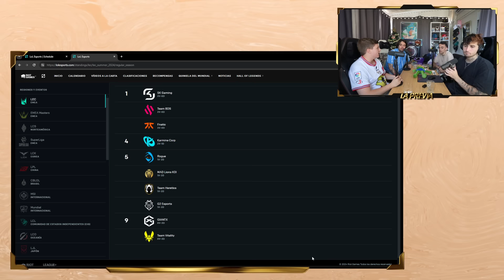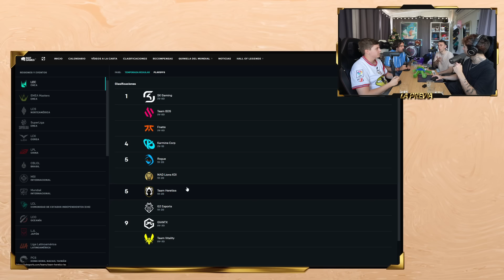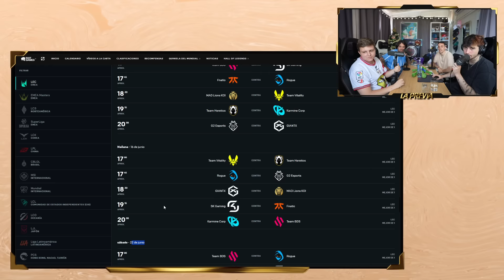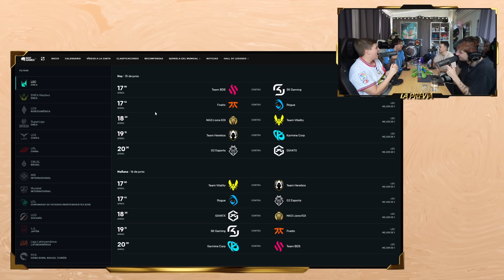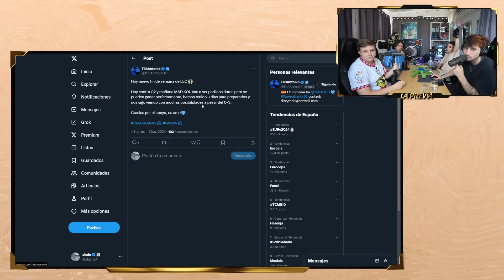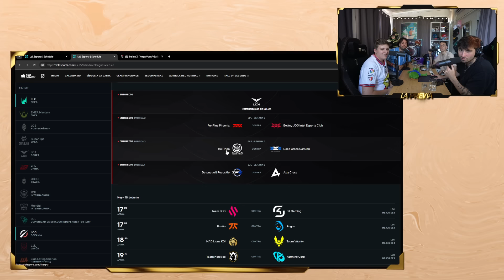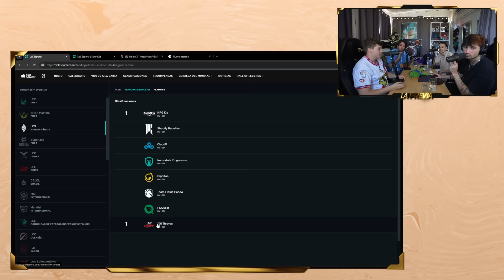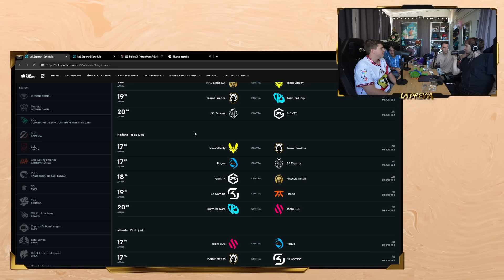LA PREVIA 129 | SIGUE LA LEC, MDK SEMANA CLAVE Y FNATIC VA A POR EL LIDERAZGO